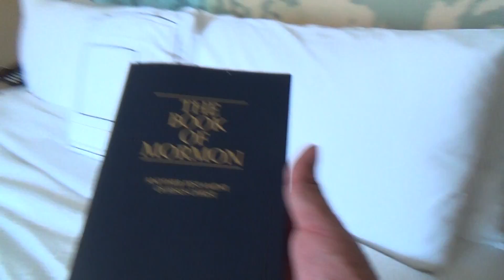El peruano llego primero Ya estoy en California